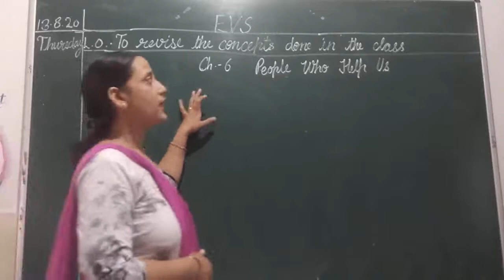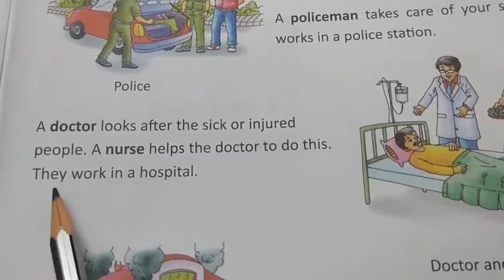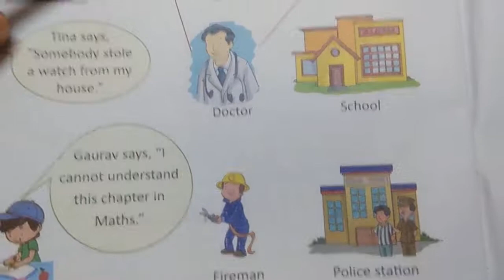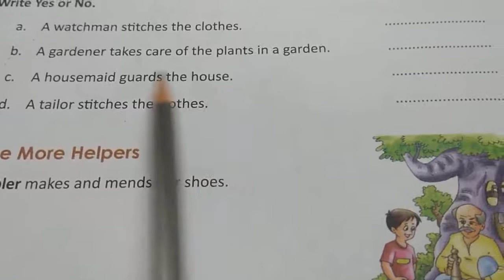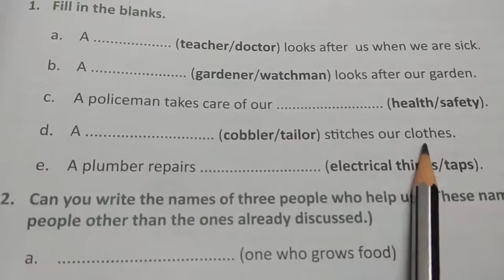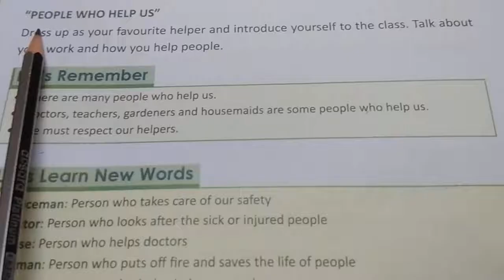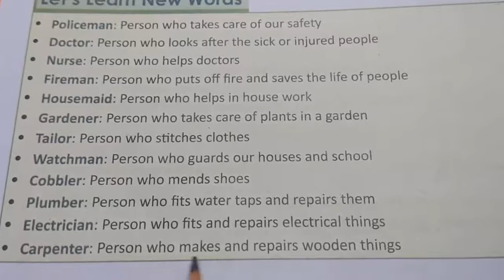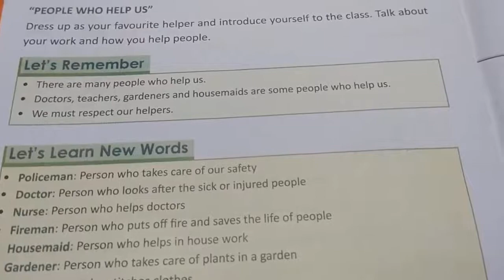Class 1 EVS 13/08/2020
Chapter - 6          People Who Help Us